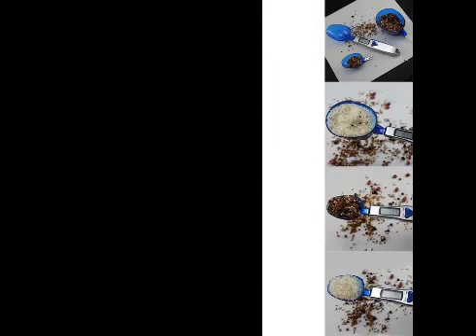Digital Scale Spoons